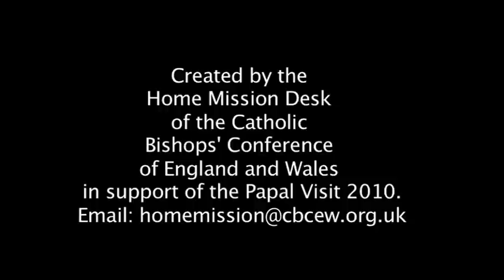Bishop Crispian Hollis Heart Speaks unto Heart